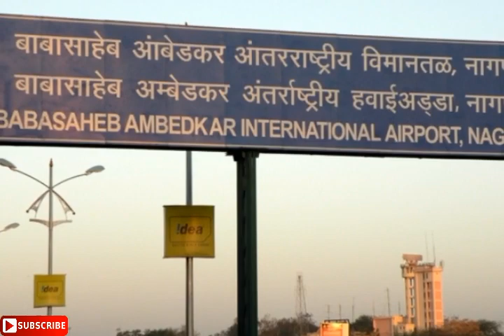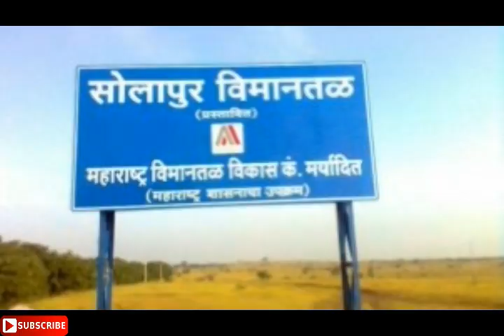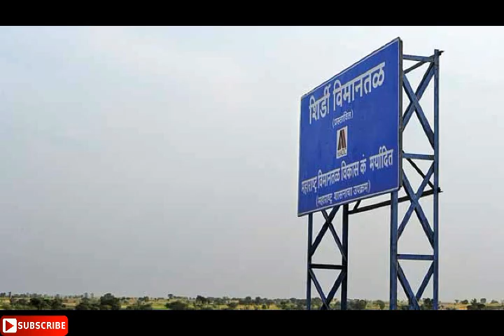Top 10 Airports In Maharashtra | महाराष्ट्रातील टॉप 10 विमानतळ | Travelinmyway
In This video we have shown the top 10 airports in maharashtra so following are the 10 biggest airports in maharashtra :-
Top 10 Airports In Maharashtra:-

1. Chhatrapati Shivaji International Airport , Mumbai :-
   Formerly known as Sahar International Airport, is the primary international airport serving the Mumbai Metropolitan Area, India.
2. Pune Airport, Pune:-
    It is located approximately 10 km (6.2 mi) northeast of Pune in the state of Maharashtra, India. The airport is a civil enclave operated by the Airports Authority of India at the eastern side of Lohegaon Air Force Station of the Indian Air Force.
3. Dr Babasaheb Ambedkar International Airport, Nagpur:-
    Dr. Babasaheb Ambedkar International Airport is an international airport serving the city of Nagpur, Maharashtra, India. The airport is located at Sonegaon, 8 km (5 mi) South-West of Nagpur.
4. Aurangabad Airport, Aurangabad:-
    Aurangabad Airport is a public airport located in Aurangabad, Maharashtra, India. It is located about 5.5 km east of the city center, and 11 km from Aurangabad Railway Station.
5. Shri Guru Gobind Singh Ji Airport, Nanded:-
    Shri Guru Gobind Singh Ji Airport, Nanded is a public airport located in Nanded, in the state of Maharashtra, India. It was inaugurated on 4 October 2008 by Union Aviation Minister Shri. Praful Patel.
6. Ozar Airport, Nashik:-
    Nashik Airport is located at Ozar, 20 kilometres (12 mi) northeast of the city of Nashik, Maharashtra, India. It is owned by Hindustan Aeronautics Limited.
7. Chhatrapati Rajaram Maharaj Airport , Kolhapur:-
    Kolhapur Airport is an airport in Kolhapur, Maharashtra, India. It is situated at Ujlaiwadi, 9 km South-East from Kolhapur city. It is operated by the Airports Authority of India (AAI).
8. Jalgaon Airport, Jalgaon:-
    Jalgaon airport was built in 1973 by the Public Works Department. The Jalgaon Municipal council took over its operations in April 1997 and handed it over to the Maharashtra Airport Development Company in April 2007.
9. Solapur Airport, Solapur:-
    The airport was built by Indian Defence Authorities in September 1948 during the police action operation on the ex-Hyderabad State. The base, however, was not maintained after the operation.
10. Shirdi Airport, Shirdi:-
      Shirdi Airport is located at Kakadi village, about 14 km South-west of the town of Shirdi in Maharashtra, India. The airport, spread over 400 hectares, is owned by the Maharashtra Airport Development Company (MADC) and was inaugurated by President Ram Nath Kovind on 1 October 2017.
In this Video, we have shown the top 10 Airports In Maharashtra.
Credits:-
The images used in this video is not mine.